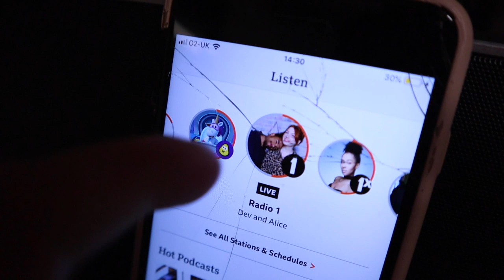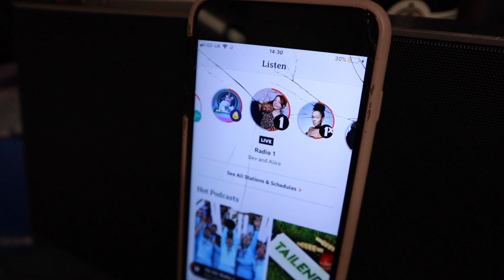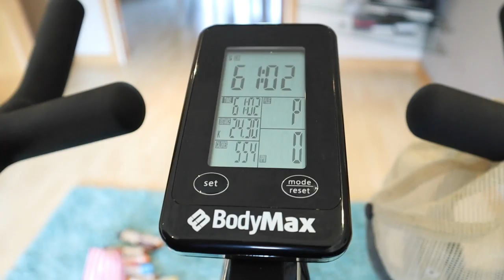BUILDING MUSCLE by INCREASING MY FLEXIBILITY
I am building more muscle with a plan to increase my flexibility. It will allow me to increase strength and power whilst reducing injury risk and I am very excited to see the results!